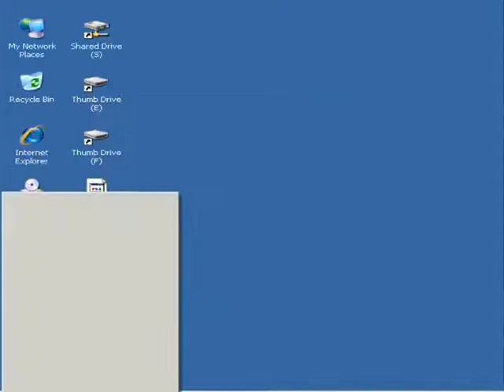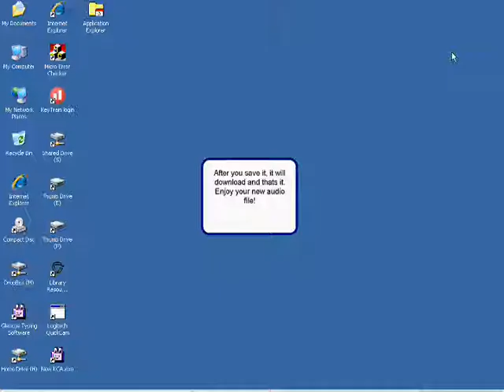How to use mp3cut. Tutorial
A video I had to make for a project in class. This video shows you how to use the web 2.0 app mp3cut.